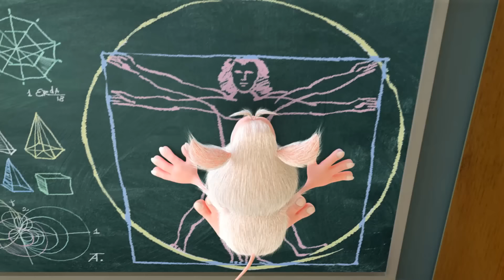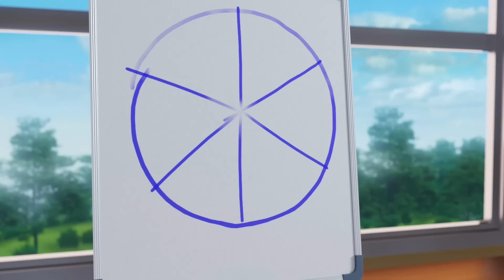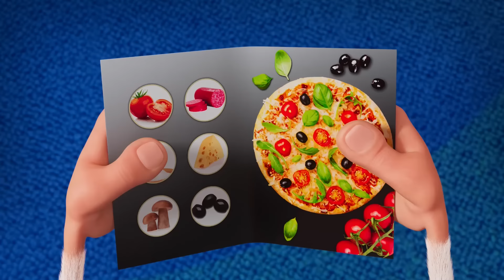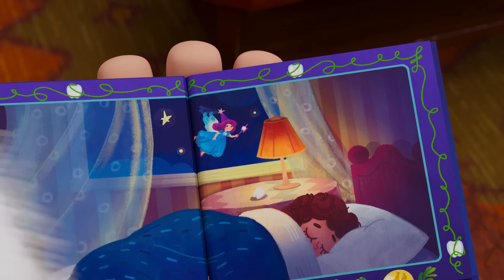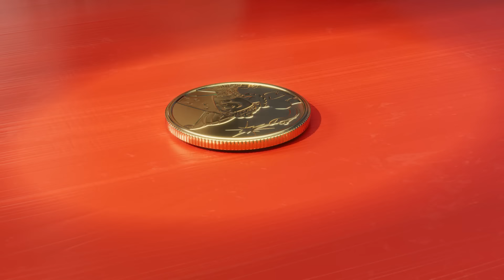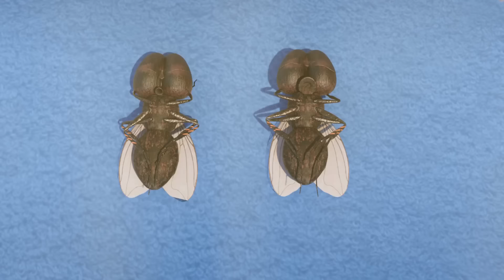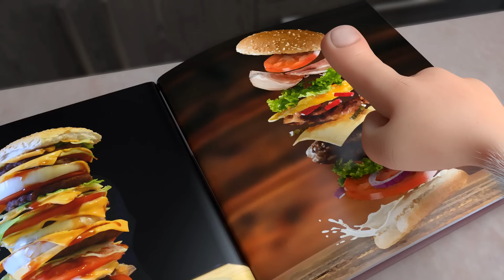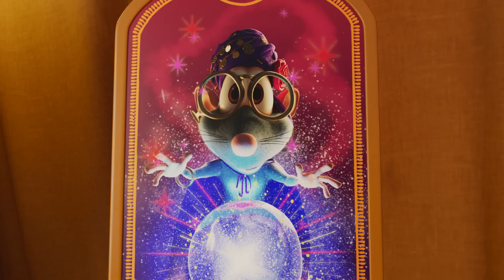Booba 🔨 Hans Dampf in allen Gassen 👷 Folge 120 - Lustige Trickfilme für Kinder - BOOBA ToonsTV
Booba herhangi bir arızayı tamir etmeye girişiyor! Ancak bu, beceri ve çaba gerektirir.

💬 Niemand weiß, woher er kam, aber er hat offensichtlich die letzten 100 Jahre des menschlichen Fortschritts verpasst und erkundet moderne Orte mit grenzenloser Energie und Begeisterung. Seine unbeholfenen Bewegungen, kombiniert mit dem starken Wunsch, mehr über die Welt um ihn herum zu erfahren, haben oft urkomische Ergebnisse! Dies befriedigt Boobas Neugier jedoch nicht, sodass seine Abenteuer in der kommenden Serie fortgesetzt werden.

0:00:00 Der Bauarbeiter
0:06:23 Steinzeit
0:12:39 Hall Kino
0:16:12 Supermarkt
0:20:09 Schluckauf
0:26:27 Biologieraum
0:29:35 Ton zum Modellieren
0:33:52 Geräusch
0:37:24 Pizza
0:43:41 Trauben
0:47:10 Fitness-Studio
0:50:39 Booba und die Bohnenranke
0:56:53 Spielplatz
1:00:26 Die Zahnfee
1:04:57 Magischer Fotoautomat
1:09:23 Gast
1:13:04 Terrasse
1:16:27 Bild
1:20:06 Das U-Boot
1:24:37 Burger
1:28:33 Waschtag
1:34:54 Zirkus
1:38:06 Flug
1:41:47 Hummel
1:48:06 U-Bahn
1:51:14 Die Blechdose
1:55:45 Vergnügungspark Booba Plüschtiere warten auf dich!
Wähle dein Lieblingsspielzeug oder sammle sie alle! Ein tolles Geschenk für Fans origineller Spielzeuge. .
Booba Plüschtiere warten auf dich!